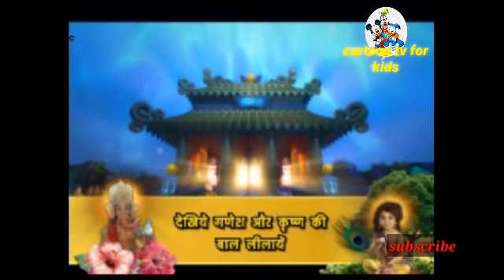Bigmagic new cartoon || Nanhe ninja episode 5 in hindi